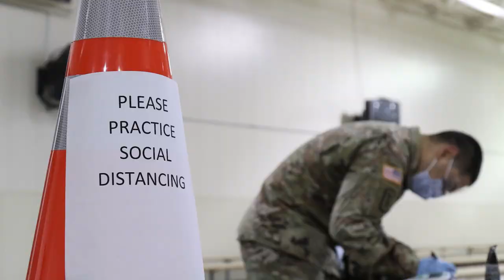The U.S. Army Reserve tackles COVID-19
The U.S. Army Reserve is responding with appropriate measures to protect the health of our force and support the nation while maintaining operational readiness, supporting the Army and other government agencies’ response to COVID-19.